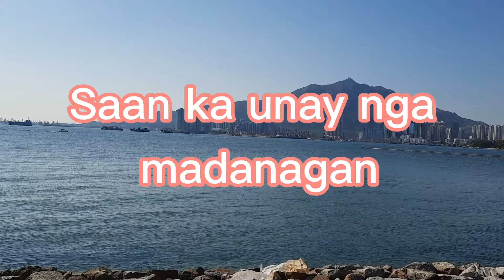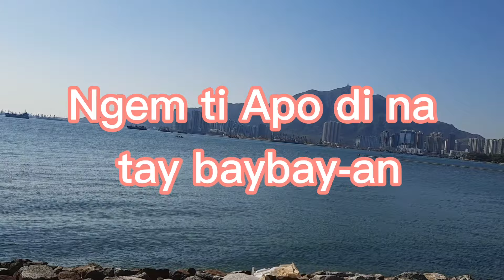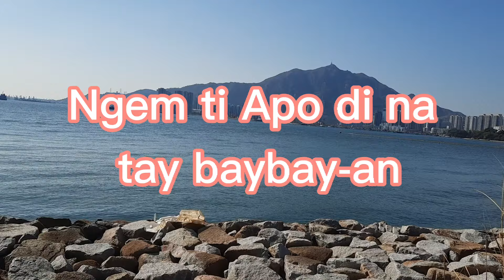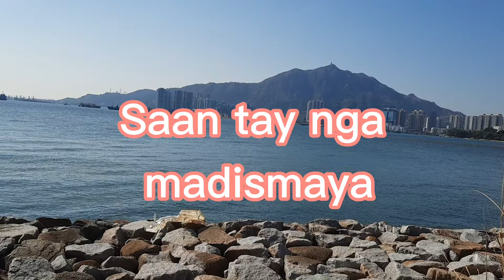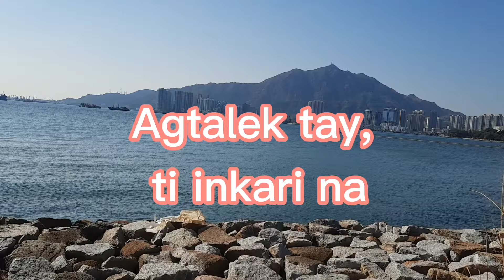ILOCANO CHRISTIAN SONG / AGTULOY TAY-Pastor Carlo Ngalides